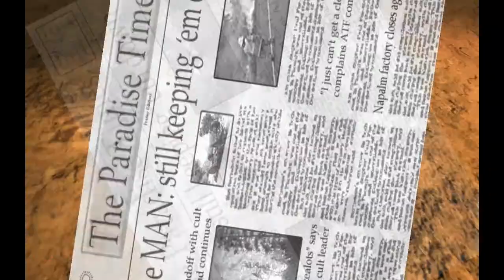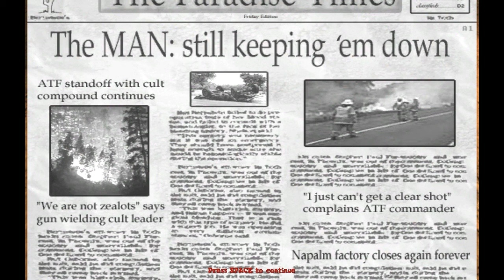D Plays Postal 2 Part 7 - I owe feline-kind an apology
Many, many digital animals were harmed in the playing of this game. It's pretty messed up actually.

This last day is actually much better then the last two in my opinion. The humor is better and more absurd and the ridiculous setups manage to not be horribly stereotypical or offensive. The game needed more stuff like this and the cannibals and less rednecks and "foreign = terrorist" crap.

This version is Postal 2 Complete, which you can get